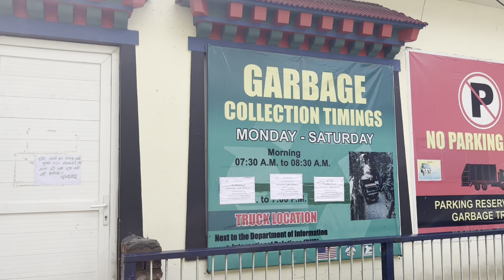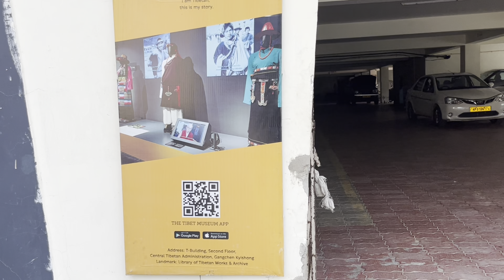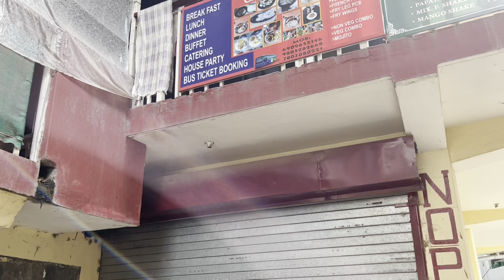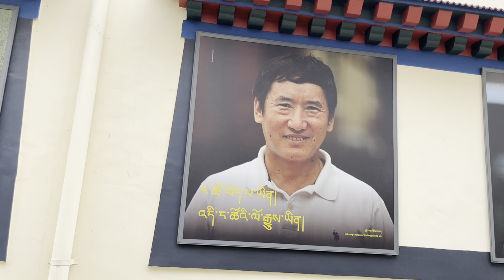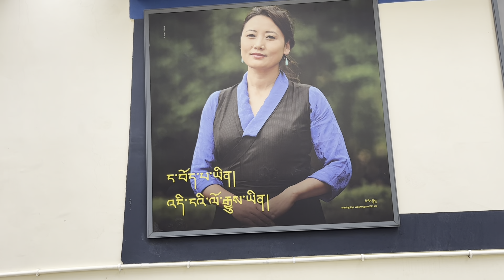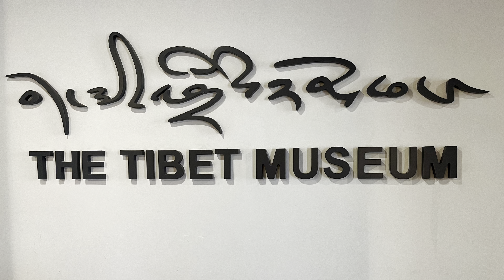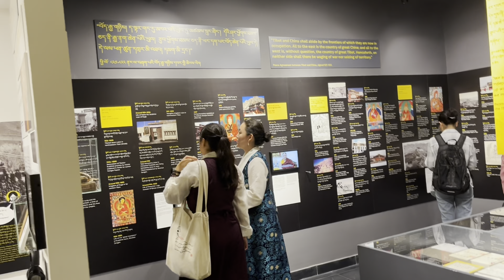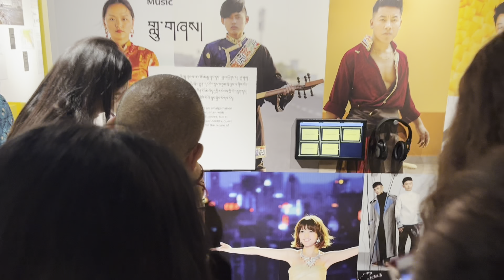ང་བོད་པ་ཡིན། འདི་ངའི་ལོ་རྒྱུས་ཡིན། I am Tibetan, This is my story.🙌🙏👍👍